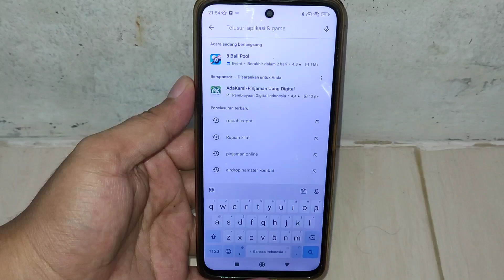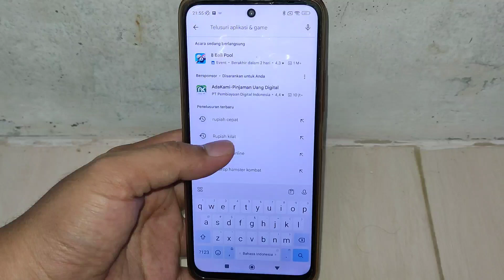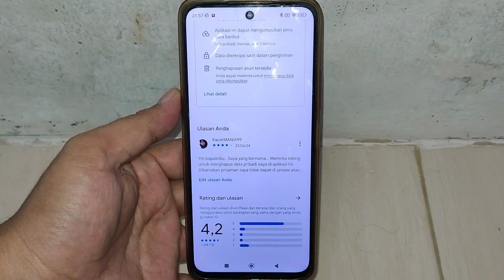Cara hapus data pinjol di "Aplikasi rupiah kilat dan rupiah cepat" 100% mudah